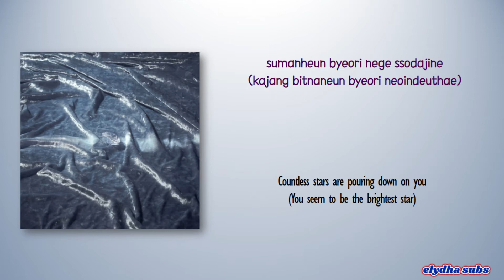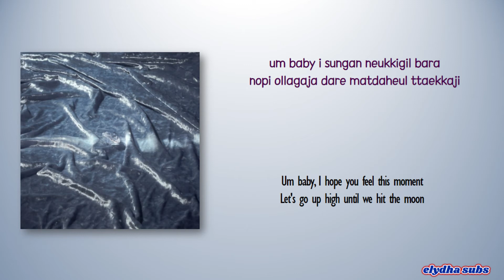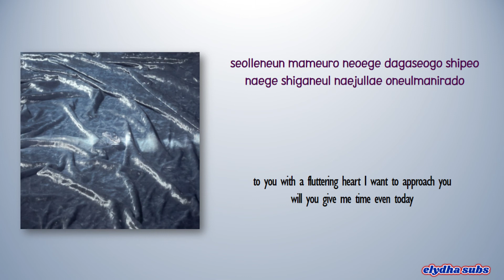Gaho (가호) – Beautiful Night [Color_Coded_Rom|Eng Lyrics]